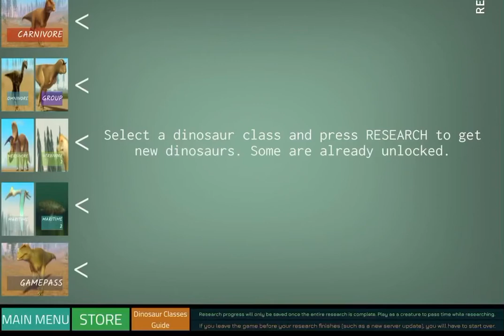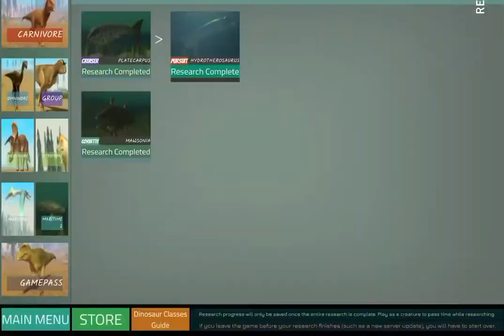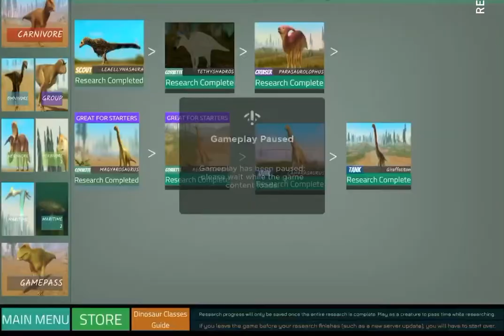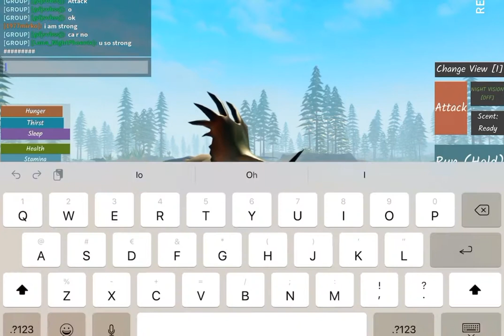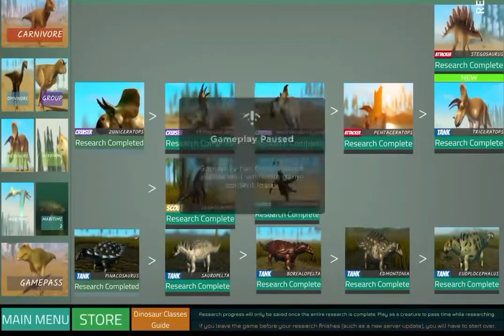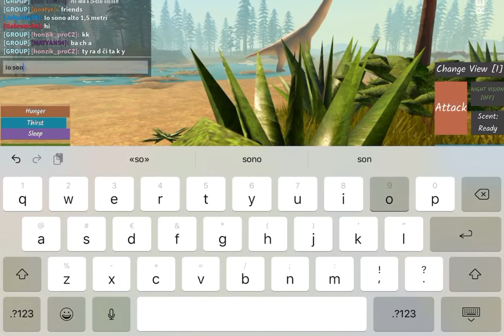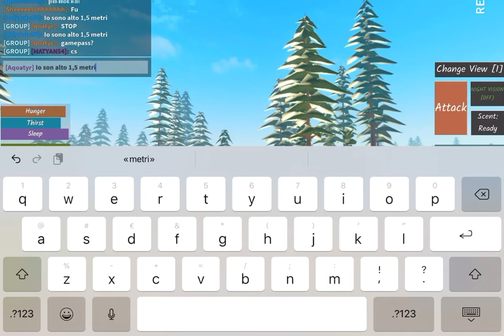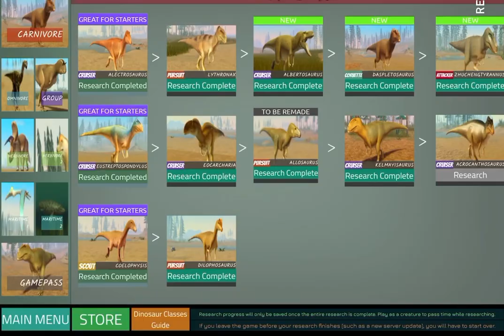Le animazioni e i versi dei -dinosaur world mobile RobloX